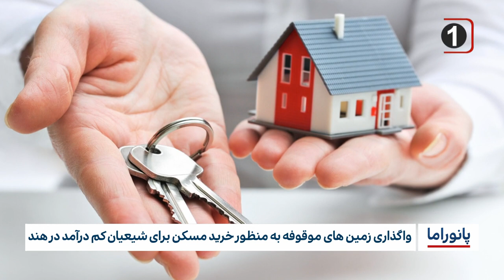خبر پانوراما : چهار شنبه 20 اردیبهشت ماه 1402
۱-رشد جهانی حق قانونی آموزش رایگان
۲-تلاش برای ورود به مرحله ی آماده سازی زیر ساخت اصلی اجرای طرح «چشم انداز اربعین۲۰۳۰با۵۰میلیون زایر»
۳-واگذاری زمین های موقوفه به منظور خرید مسکن برای شیعیان کم درآمد در هند
۴-انفجار خودرو بمب گذاری شده در منطقه «برزه» دمشق
۵-آ سه آن: از خشونت میانمار نگرانیم
۶-گشت‌زنی هواپیماهای بدون سرنشین در آسمان غزنی افغانستان
۷-احیاء مناسک عبادی تشیع در کشور کویت
۸-طرح توسعه پروژه های عمرانی در مزار ابراهیم اشتر و عبدالله بن کاظم علیهم السلام
۹-بازسازی مسجد« حمزه بیگ» متعلق به دوره عثمانی در یونان